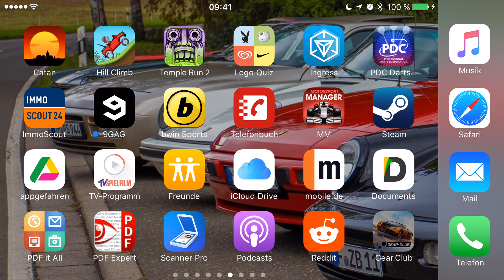Gear Club [030] WTF!? Flying Cars? - Let's Play Gear Club iOS Gameplay [1080p / FullHD]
Thank's for supporting my channel ;)